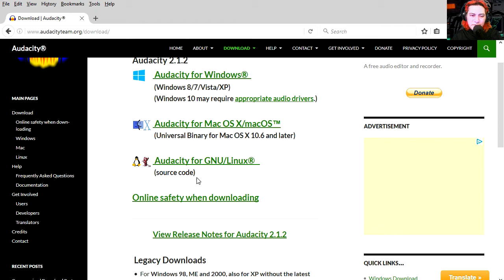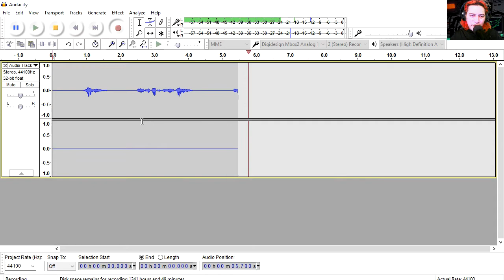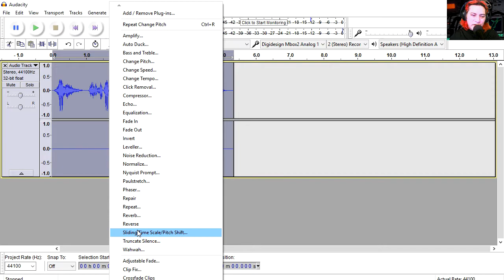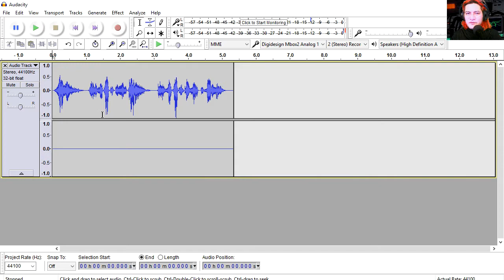HOW TO MAKE A DARTH VADER VOICE - in Audacity for FREE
How to Make Your Voice Sound Like 'Darth Vader'

An alternative to Audacity would be to use GoldWave but it won't have the same features as Audacity and it will be different on what you do to achieve the "Darth Vader" effect.

It's a free program like Adobe Audition

Adobe Audition (formerly Cool Edit Pro) is a digital audio workstation from Adobe Systems featuring both a multitrack, non-destructive mix/edit environment and a destructive-approach waveform editing view.

I also checkout my Udemy course if you want to get started
building games and app for android, iOS, HTML5 and Windows 10.